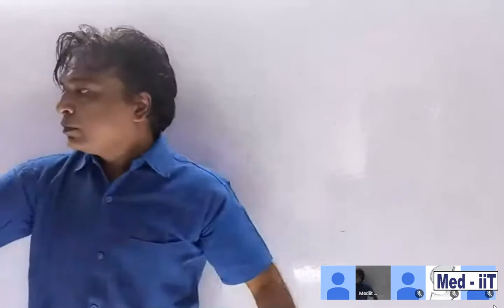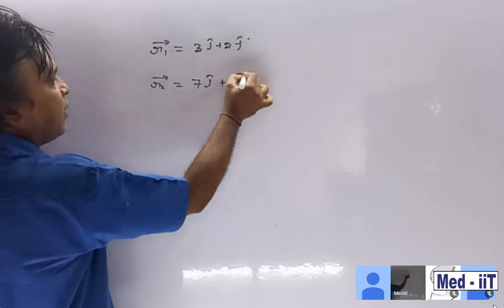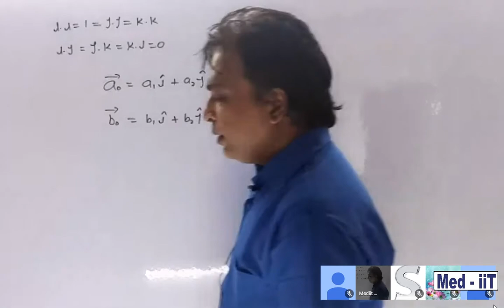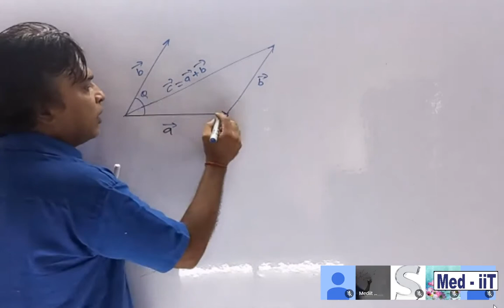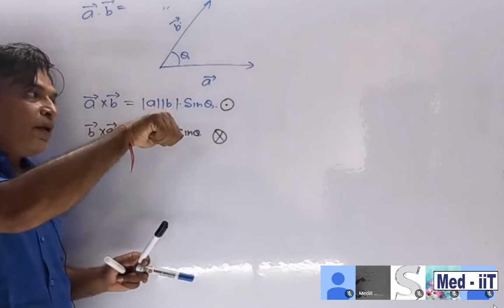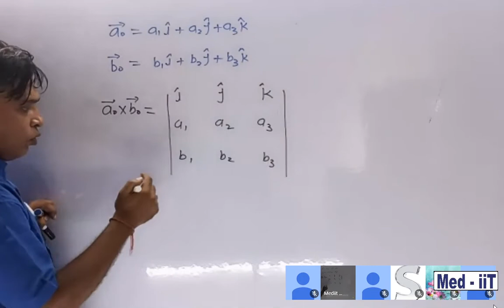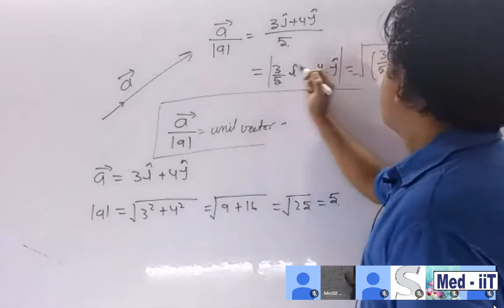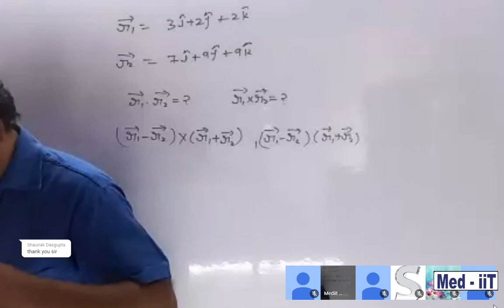vector and scalar 11th class 2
mediit classes
aundh
pune 411007